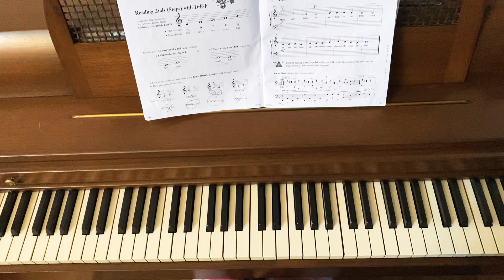Scenic train ride Piano adventures book 1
Scenic train ride